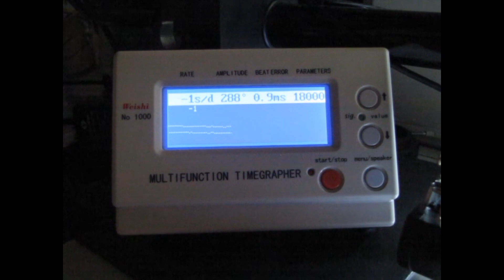Servicing 1950's Landeron Cal.51 Movement in Chronographe Suisse Vintage Watch Part III Assembling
In Part III I show the whole process of the Landeron 51 movement assembling. This doesn't include  assembling a chronograph, which is shown in the next and final Part IV.

Here are the links to Parts I, II and IV of this series:

Below are the links to the equipment, tools and materials I use when working on the watches. These links are paid by Amazon Associate program and if you use them to make a purchase, as an Amazon Associate, I will earn from qualifying purchases and it will help to support the channel:

TOOLS:
Digital microscope for inspection and recording
Bergeon 9-piece Screwdrivers
Bergeon 55-710 Set of 4 Oilers
5 Dish Watch Oiler Set
Screwdriver Sharpening Holder
Sliding Nickel Handheld Pin Tong Vise
2L Degas Sweep Ultrasonic Jewelry Cleaner
Motorized Rotating Display Stand
Stand with Double Non-Slip Clamping Pad

VIDEO and AUDIO:
Main video recording photo camera #1, Canon EOS RP
Main video recording photo camera #2, Sony 6400
Secondary video recording photo camera, Fujifilm FinePix SH10
EF-R2 EF to RF Adapter for Canon RP
Canon EF Lens to Sony E Mount T Smart Metabones Adapter
Canon EF 100mm f/2.8L IS USM Macro Lens
Canon EF-S 60mm f/2.8 Macro USM Fixed Lens
Rode VideoMicro Compact On-Camera Microphone
Blue Snowball USB Microphone

ACCESSORIES and MATERIALS:
Small Ultrasonic Task Jewelry Cleaning Basket
Ultrasonic Cleaner Parts Basket
Troop-Balas Laboratories One-Dip Watch Cleaner
Testor's 1139TT 1/4 Oz Black Semi Gloss Enamel Paint
Articulating Magic Friction Arm
SMALLRIG Super Clamp
J-B Weld 8276 KwikWeld Quick Setting Steel Reinforced Epoxy
Parts Storage Box
Isopropyl Alcohol 99% (IPA)
Heat Resistant Tape
7PC 3 Inch Buffing Wheel Kit
24 Outlet Heavy Duty Multi Plug
3M Rugged Comfort Quick Latch Reusable Respirator
3M Respirator Cartridge 6006
PolyWatch Plastic Watch Crystal Scratch Remover Polish Tool
Lansky Ultra Fine Sharpening Hone
The Watch Repairer's Manual
WEN Drill Press Table
24V DC High Torsion Reversible Motor